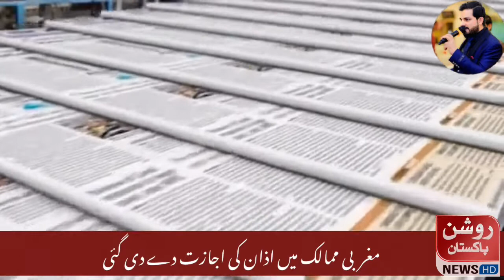America Gives A Huge Shock to Muslims Before Ramzan